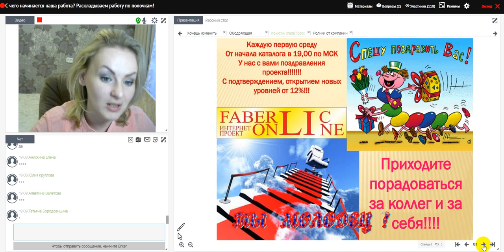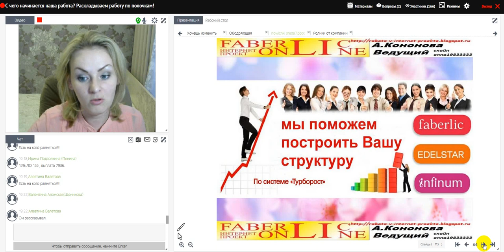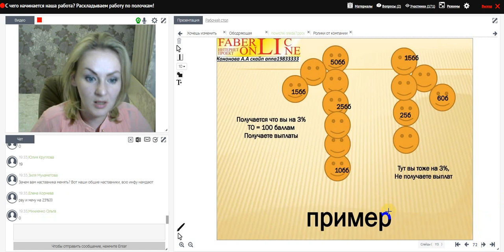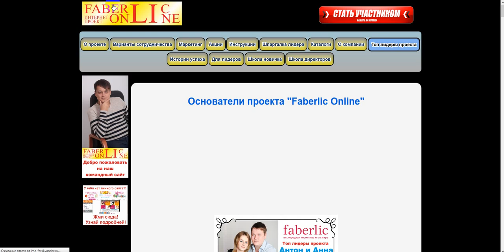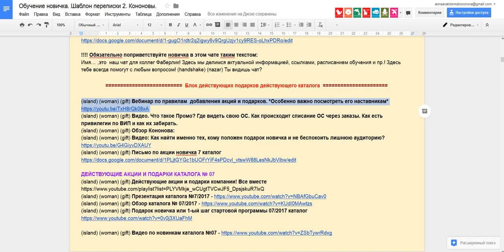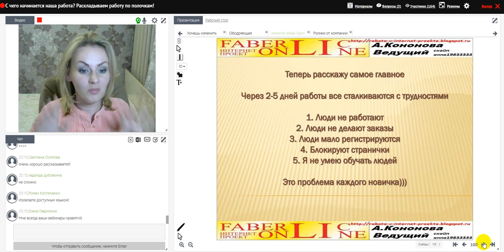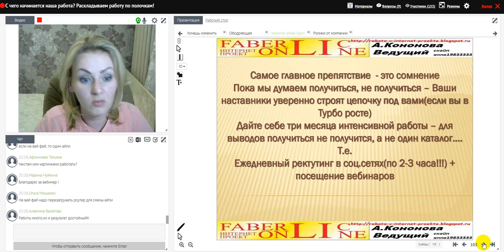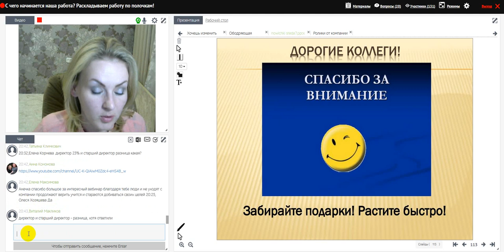Вебинар для новичков. Кат.7. С чего начинается наша работа? Работа в интернете. Фаберлик Онлайн.